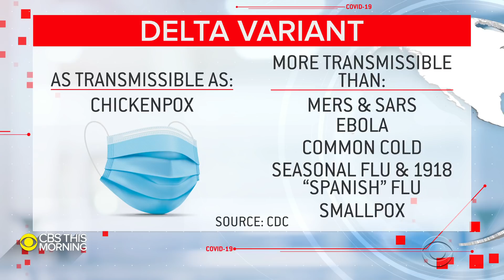U.S. surgeon general on COVID breakthrough cases, vaccine effectiveness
U.S. Surgeon General Dr. Vivek Murthy joins “CBS This Morning” to discuss delta concerns as a new CDC study found vaccinated people made up 74% of cases in a beach town outbreak in Massachusetts.